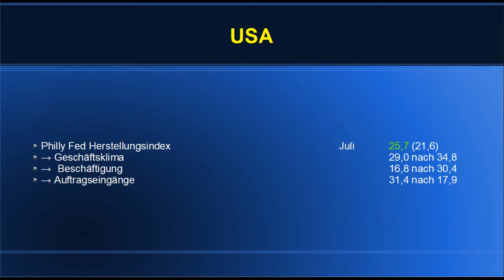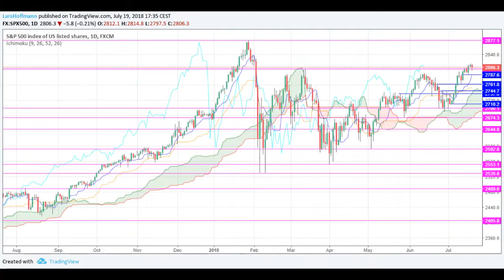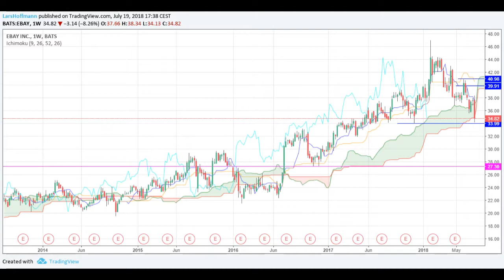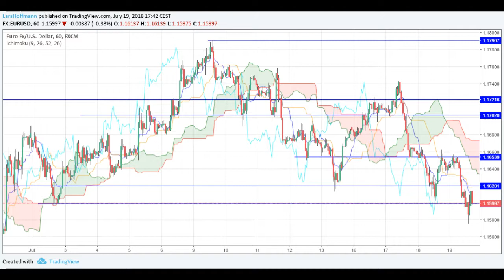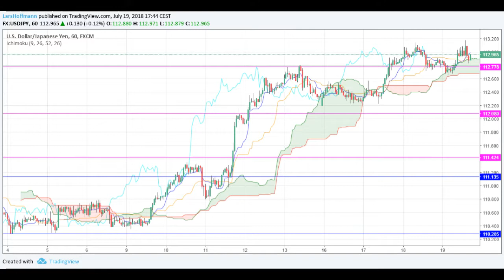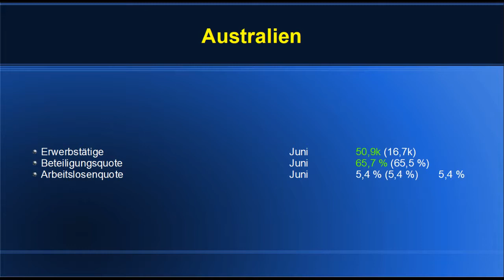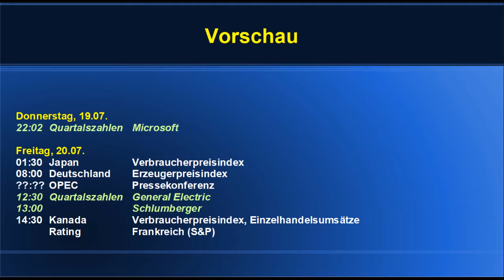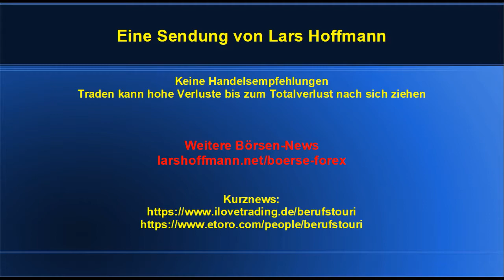Marktbericht 19 Juli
Leichte Gewinnmitnahmen prägten heute den Handelstag bei Dax & Co. Dramatisch war das ganze nicht. Die freundliche Stimmung hielt an. Bei den Einzelwerten stach Ebay ins Auge. Die Aktie wurde nach schwachen Zahlen ordentlich abgestraft.